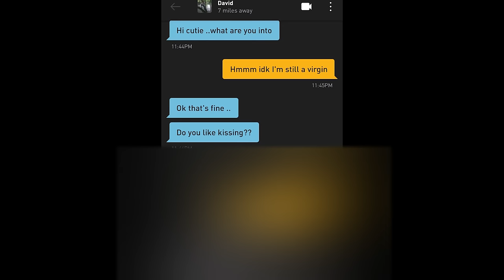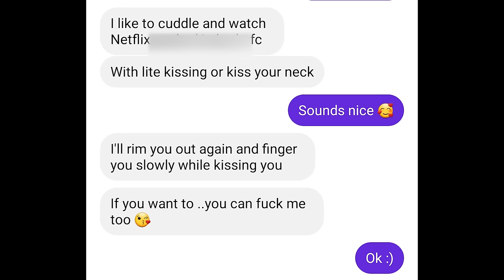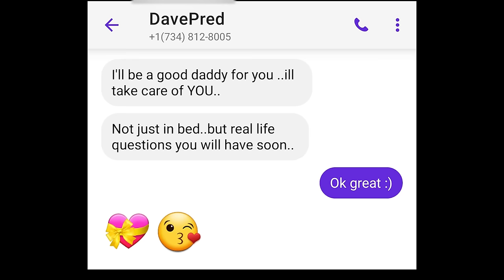PREDATOR GETS CAUGHT AND DETAINED BY POLICE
This took place at Robertson Liquor in Westland, MI

I called the police on this predator after he refused to talk with me. The officer advised us to stop following him, so we did. Moments later we found out that he had in fact been detained :)

Law Enforcement Presence: 6:45